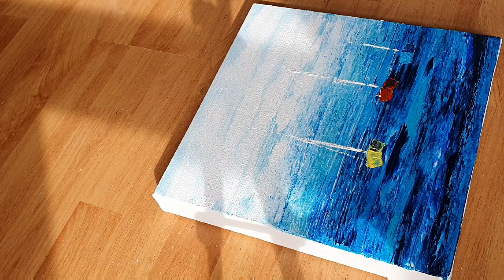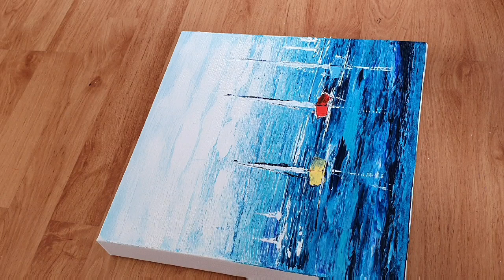How to Paint Abstract Seascape With Sailboats Using Acrylic Paint / Acrylics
Making of easy Abstract#Sailboat painting seascape using acrylic paints and palette knief...

Acrylic paint is a fast-drying paint made of pigment suspended in acrylic polymer emulsion. Acrylic paints are water-soluble, but become water-resistant when dry.

Abstract art uses visual language of shape, form, color and line to create a composition which may exist with a degree of independence from visual references in the world.

How to Paint Abstract Seascape With Sailboats Using Acrylic Paint / Acrylcs